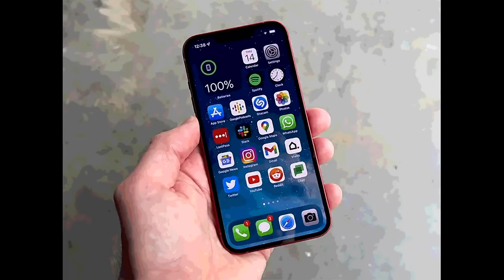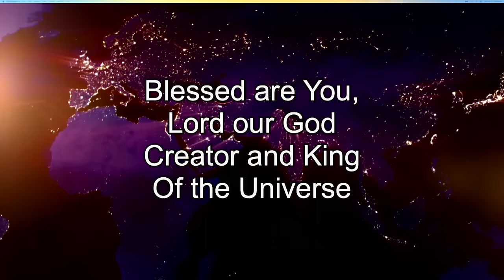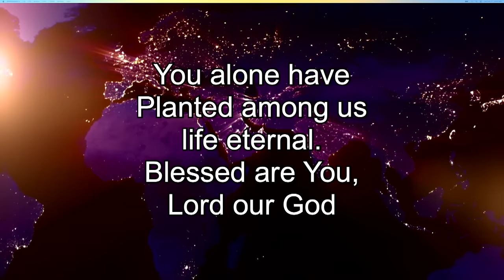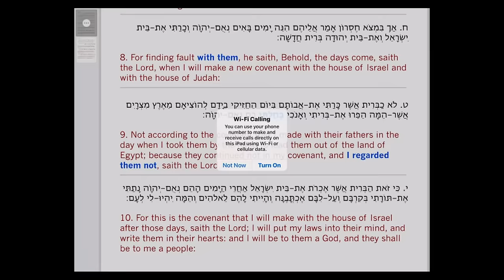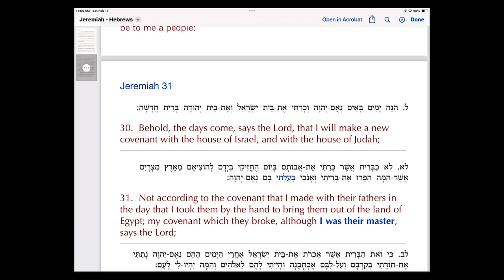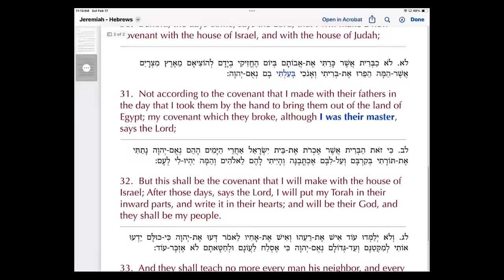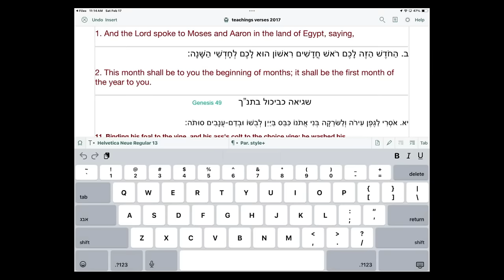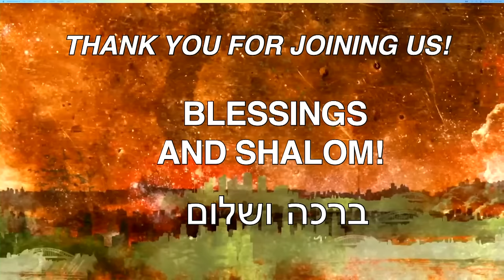*MESSAGE* February 17, 2024: Terumah (Heave Offering)